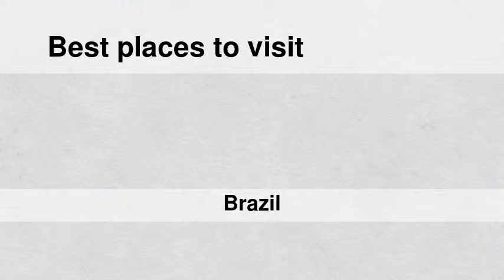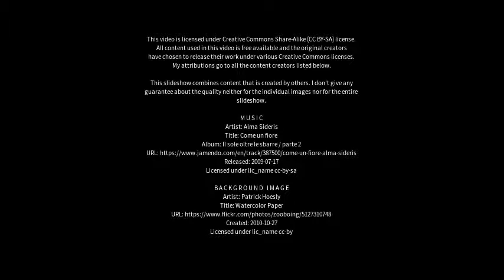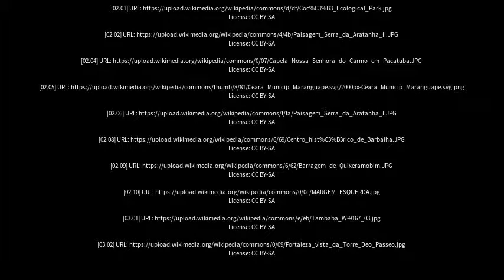Best places to visit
Best places to visit - Pacatuba (Brazil) Best places to visit - Slideshows from all over the world - City trips, nature pictures, etc.